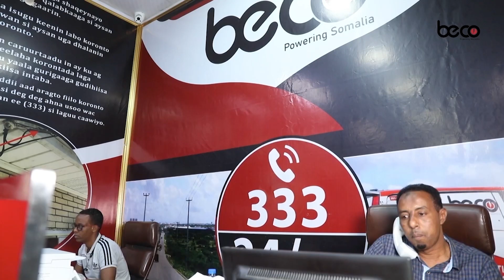Dhaq dhaqaaqyo Ciidan oo kajira Beledweyne iyo Ciidamo ka gadooday kuraasta Golaha Shacabka.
Dhaq dhaqaaqyo Ciidan oo kajira Beledweyne iyo Ciidamo ka gadooday in kuraasta Golaha Shacabka dad gaar ah loo xiro.